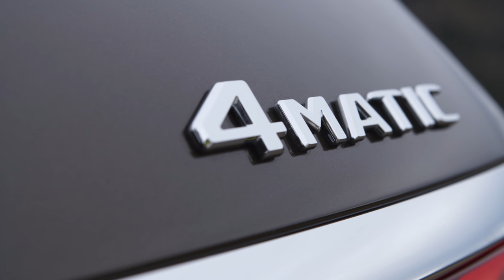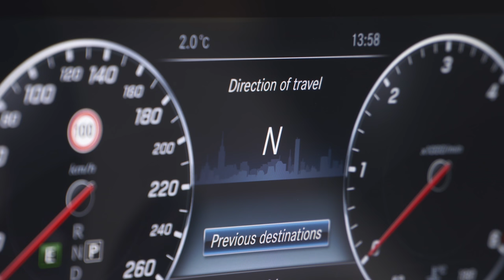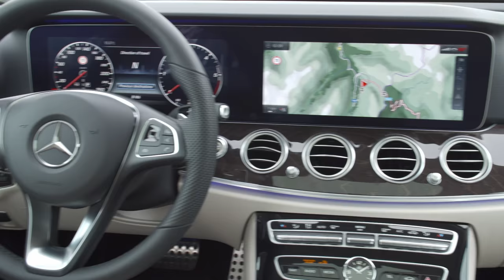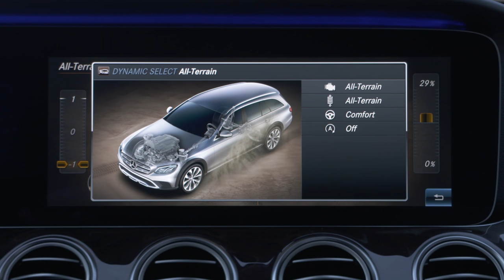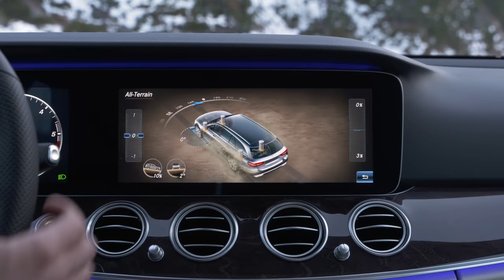2017 Mercedes E-Class All-Terrain with citrine brown paint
From unpaved tracks to rock climbing or steep serpentine roads to a snow-bound ski lodge – the new E-Class All-Terrain takes routes where conventional estates often have to give up effortlessly in its stride thanks to greater ground clearance with large wheels and 4MATIC all-wheel drive as a standard feature. And it also cuts a fine figure thanks to its striking look with powerful flared wheel arches and SUV radiator grille. The market launch will follow in the spring of 2017.